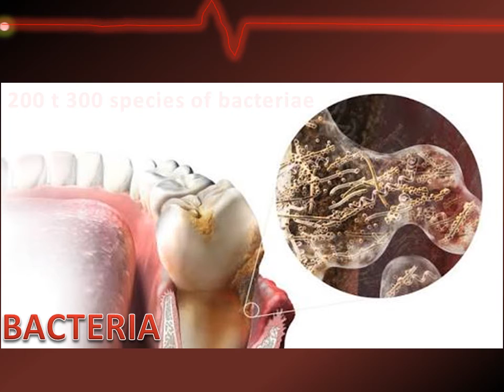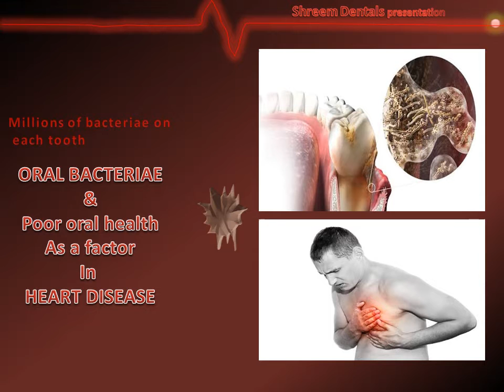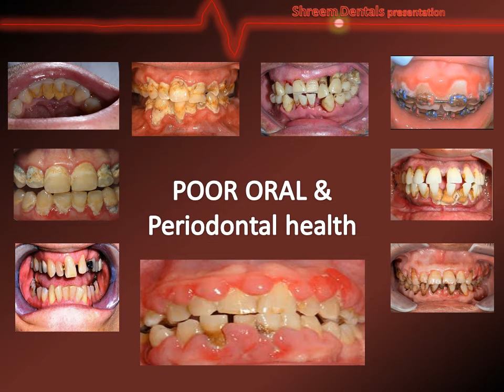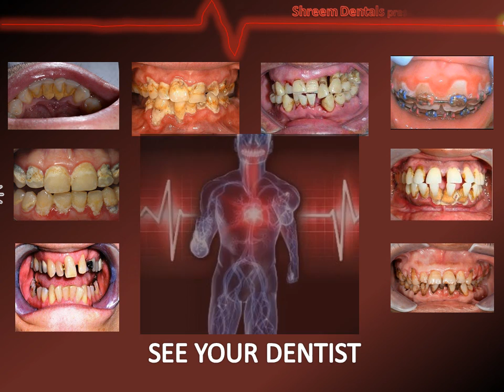How to improve poor oral condition?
Dental Health, Heart health, Overall health,